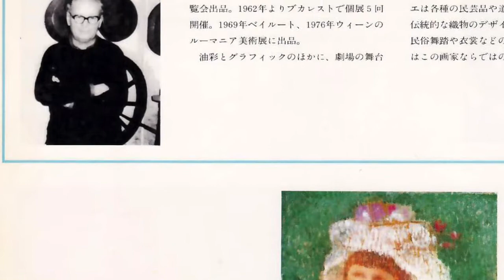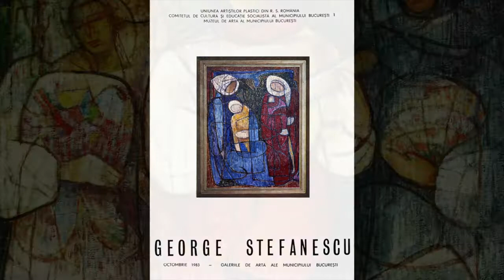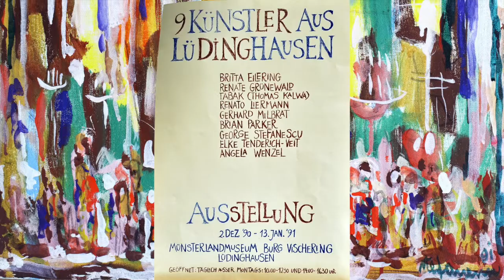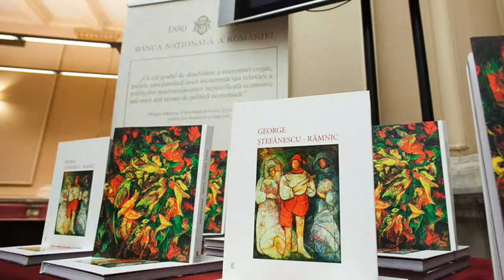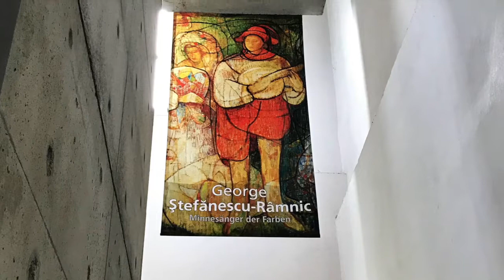2019 - Minnesänger der Farben / Dokumentation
Kurzfassung der Dokumentation - George Ştefănescu-Râmnic „Minnesänger der Farben"